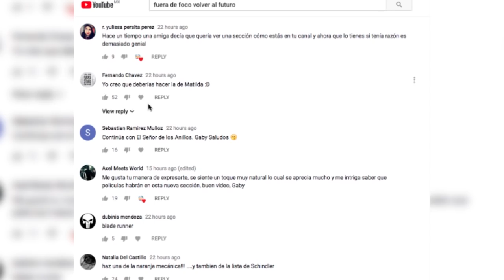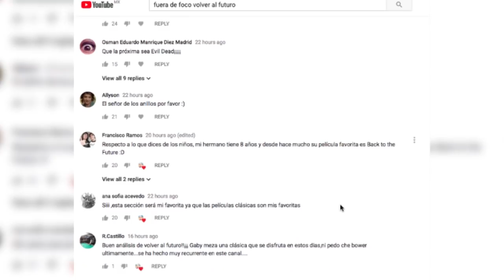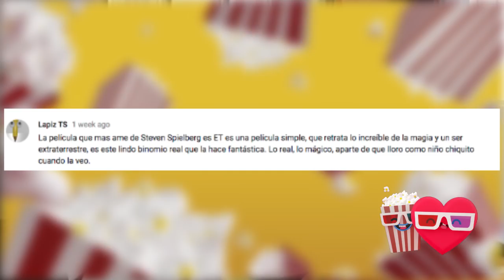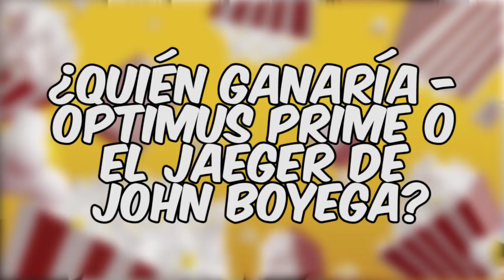Pacific Rim 2: Notoria ausencia de Guillermo del Toro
La secuela de los Titanes del Pacífico está aquí, nuevamente el mundo se verá amenazado por los Kaijus y por los mismosJaegers - ¿está a la altura de su antecesora?